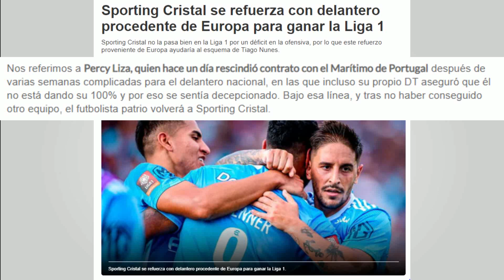GIANLUCA LAPADULA DELANTERO SELECCION PERUANA NUEVO CLUB DE EUROPA | CRISTAL NUEVO REFUERSO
GIANLUCA LAPADULA DELANTERO SELECCION PERUANA NUEVO CLUB DE EUROPA | SPORTING CRISTAL NUEVO REFUERSO